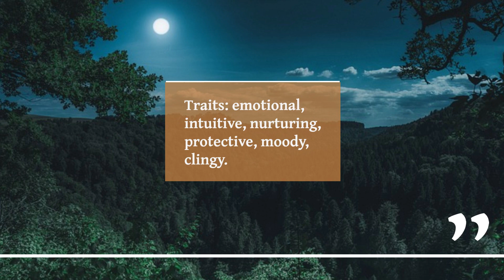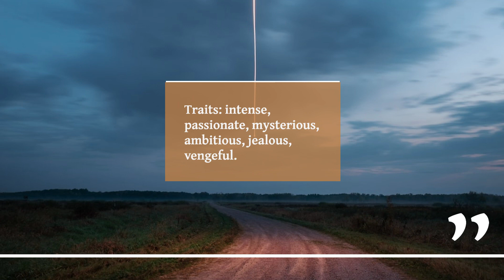The Astrology of Fame: Unveiling the Personality Traits of Celebrity Zodiac Signs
Astrology signs of famous celebrities: uncover the unique personality traits that make them stand out. From Aries to Pisces, we explore the strengths and weaknesses of each sign and how they manifest in the lives of the rich and famous.